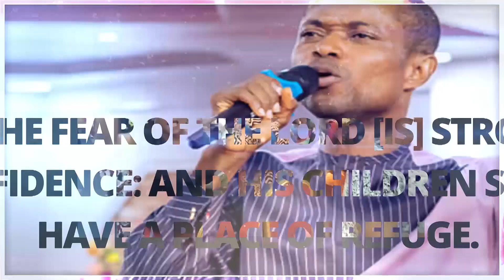DESTINY ENCOUNTER || IT IS WELL (Episode 11)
You are watching Destiny Encounter on Dove Television, God bless you.